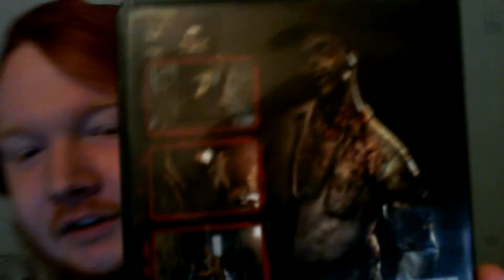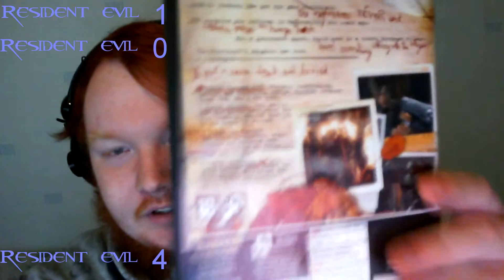Vlog #7 - Vilka av spelen ska jag spela igenom?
-|KOLLA BESKRIVNING|-

Om ni gillar det varför inte ge det en like och kommentera gärna!

JOINA GINGER STYRKAN IDAG!

Vi Hörs när vi ses i nästa video! :)

-♥KOMMENTERA♥ -

- ♥GILLA♥ -

- ♥FAVORITER♥-

-♥ DELA♥ -